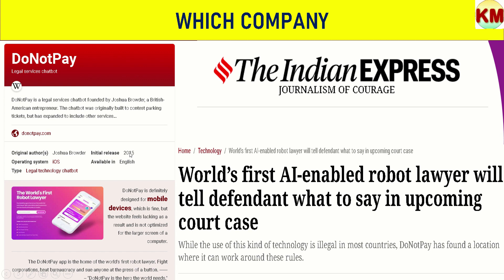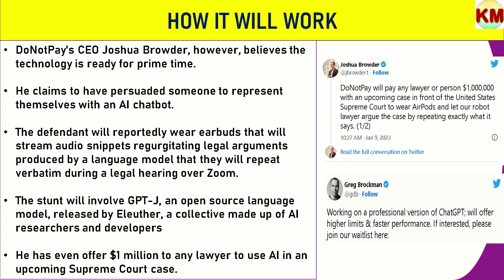ROBOT (AI) will fight Court Cases Now?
A "robot" lawyer powered by artificial intelligence will be the first of its kind to help a defendant fight a traffic ticket in court next month.

Joshua Browder, CEO of DoNotPay, said the company's AI-creation runs on a smartphone, listens to court arguments and formulates responses for the defendant. The AI lawyer tells the defendant what to say in real-time, through headphones.

The robot lawyer will take its first case on February 22, Browder announced on Twitter last week.

"On February 22nd at 1.30PM, history will be made. For the first time ever, a robot will represent someone in a US courtroom. DoNotPay A.I will whisper in someone's ear exactly what to say. We will release the results and share more after it happens. Wish us luck!" he tweeted.

We bring information on Knowledge Max after in-depth recherche including internet-based research. We try to check the authenticity of the information in the best possible ways. The videos are just for knowledge purposes and do not guarantee claimed yields in terms of specific returns. The channel does not stand responsible for any kind of loss incurred due to information obtained from the Channel.  Please consult experts or take a conscious decision before proceeding with any action suggested at the Knowledge Max channel.
If you are preparing for any competitive examination and want to stay updated on current affairs with another important topic then you are at the right place. You can find many things like Technology, News Analysis, the stock market, money-making ideas,  Contract Farming, and Organic Farming on this channel.